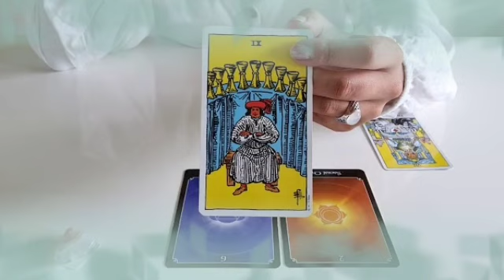برج الميزان ♎ من هذا الشخص😲بصراحة غريب ما سيحصل لك يا ميزان🤯